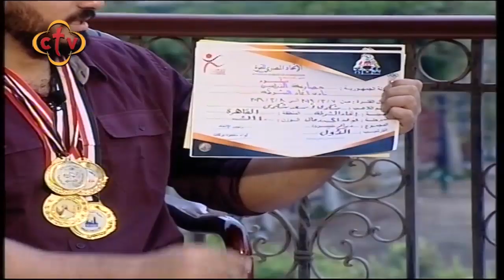المصارع شكري أسعد بطل الجمهورية لمصارعة الذراعين والمرشح لبطولة العالم | من برنامج صباح النور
المصارع شكري أسعد بطل الجمهورية لمصارعة الذراعين والمرشح لبطولة العالم | من برنامج صباح النور | مع سالي سمير

Channel Frequency :
NileSat
Frequency 10815 Horizontal Symbol Rate: 27500 FEC: 5/6
Hotbird
Frequency 11179 Horizontal Symbol Rate: 27500 FEC: 3/4